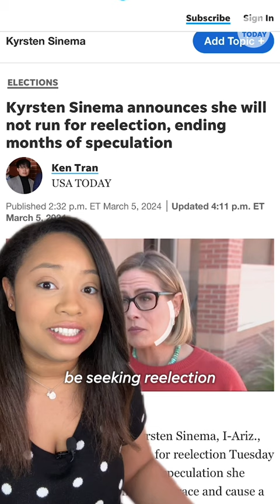Sen. Kyrsten Sinema announces she will not run for reelection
Sen. Kyrsten Sinema, I-Ariz., announced she will not run for reelection on Tuesday afternoon. Sinema's centrist views caused her to be viewed as a dealmaker in the upper chamber. She has been crucial in the passage or failure of Democratic agenda items in the Senate.